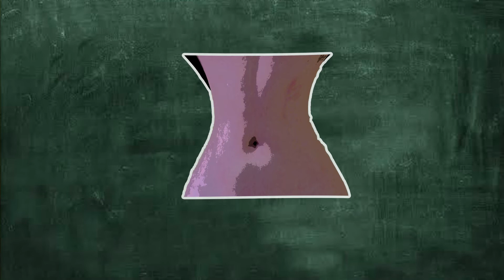ดื่มน้ำขิง วันละแก้ว ไขมันลด พุงยุบ ลดความดัน ผิวใส สุขภาพแข็งแรงอย่างมหัศจรรย์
สูตรต้มน้ำขิง